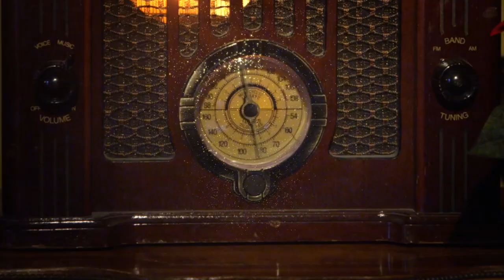MIX 97.3 Holiday Music (WKWK)